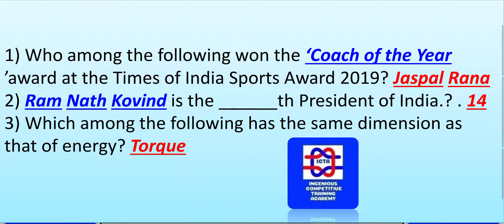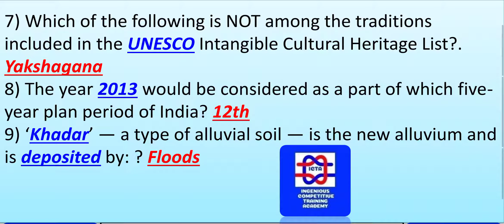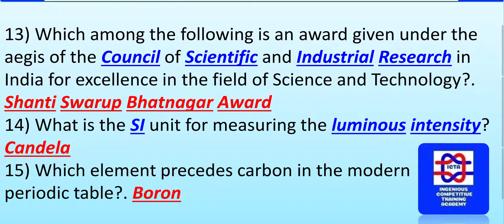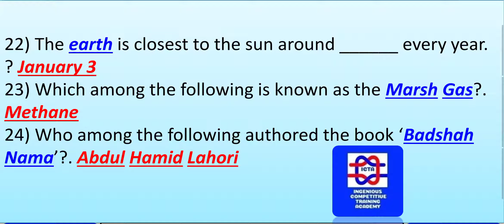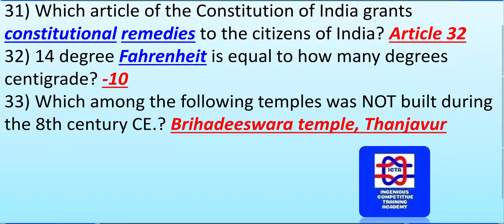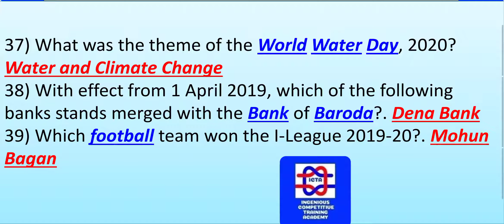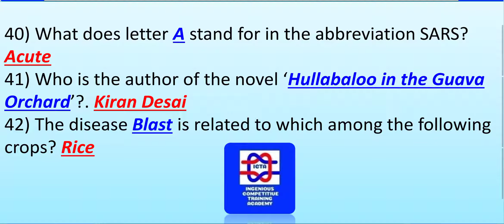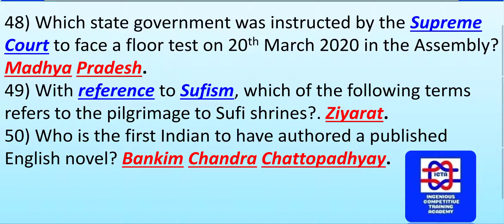SSC STENO EXAM 2020 PAPERS IN TELUGU, SSC STENOGRAPHER 2020 PAPERS, SSC STENO EXAM 2020 IN TELUGU